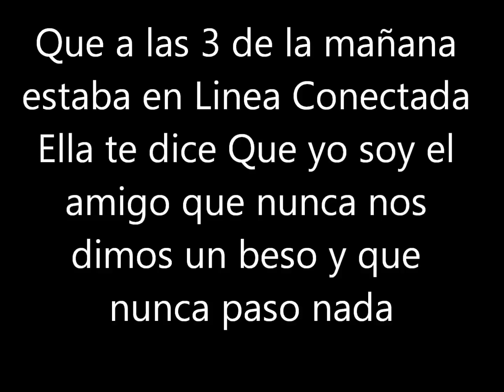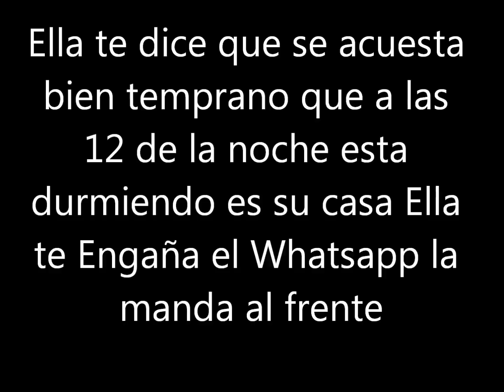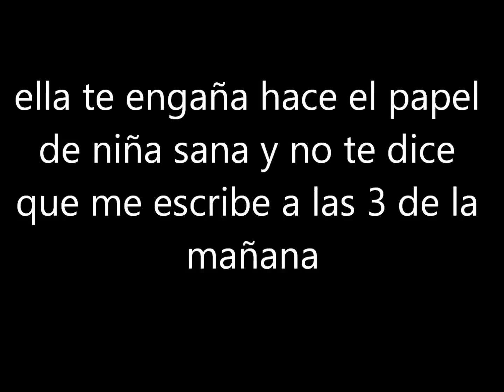DE LA CALLE EL WHATSAPP CON LETRA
Cuentas amigas